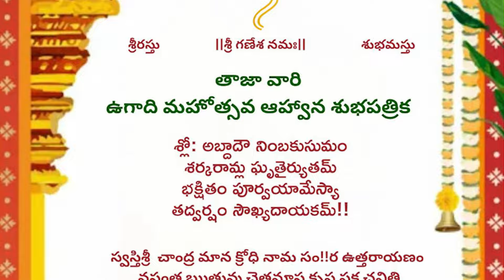TAJA Ugadi Promo - 2024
TAJA Ugadi Celebrations Promo - 2024